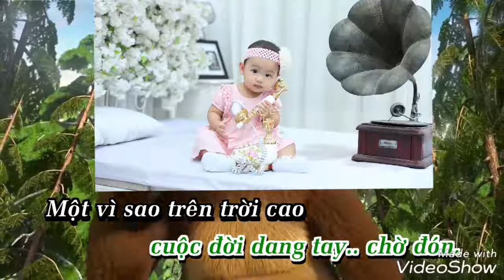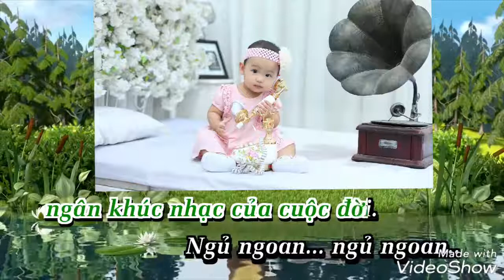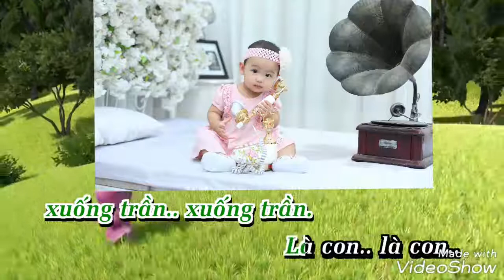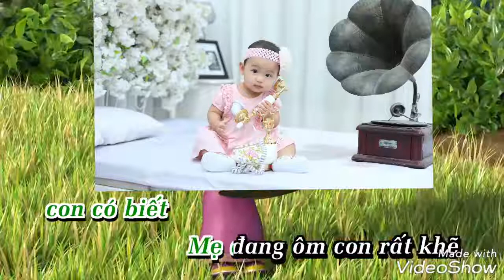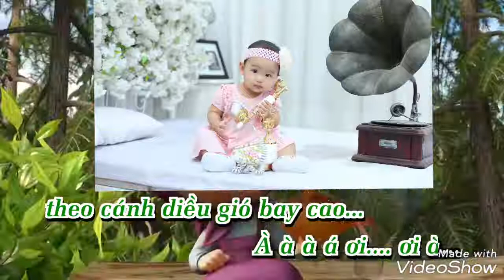Bài hát: Con Yêu Ơi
Nhạc và lời: An Phạm